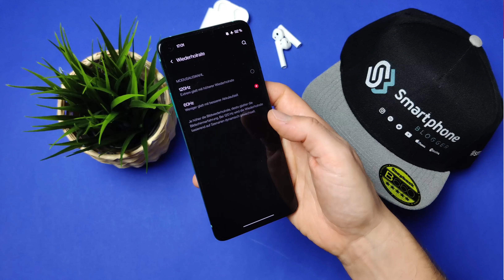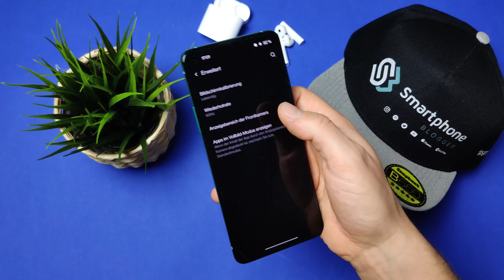OnePlus 8T – 3 Dinge die du wissen musst!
OnePlus hat mit dem OnePlus 8T einen günstiges Oberklasse Smartphone vorgestellt, das alle Wünsche der Käufer erfüllt. Für 599€ könnt ihr das OnePlus 8T bereits kaufen, aber welche drei Gründe sprechen für das OP 8T?